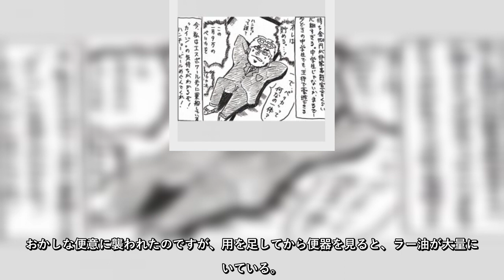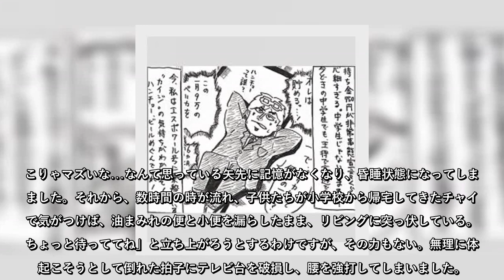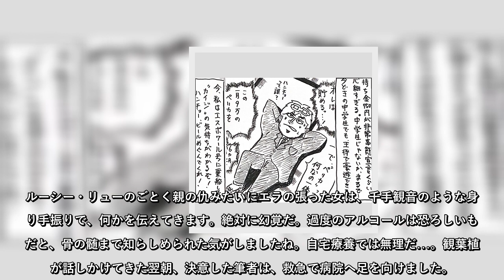「γ GTP2500超！」酒好きライターの肝臓病“地獄の体験記”（4）「便器にラー油！？自宅療養ムリなレベルへ」